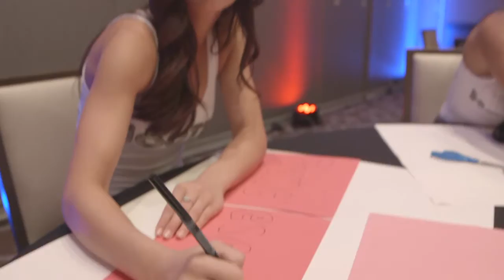Behind the Scenes: 2014 Hooters Pageant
Hooters is giving you a backstage pass to the first photoshoot of the 30th Anniversary Swimsuit Pageant.